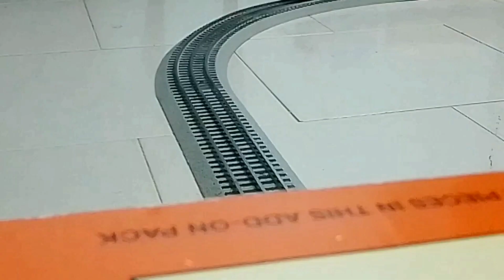Thomas & Friends classic intro (UK Version)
Muisic by @AmtrakGuy365
Thomas Theme N64